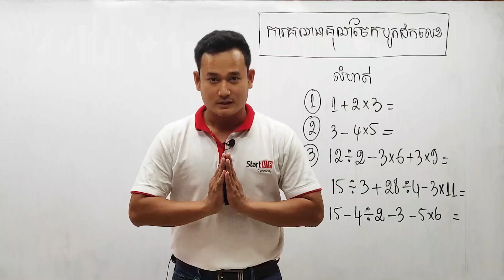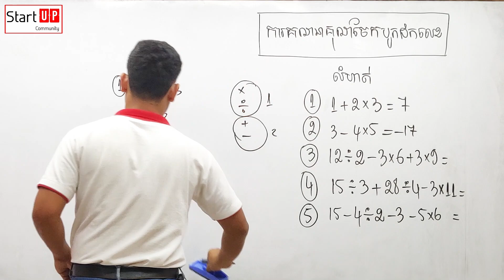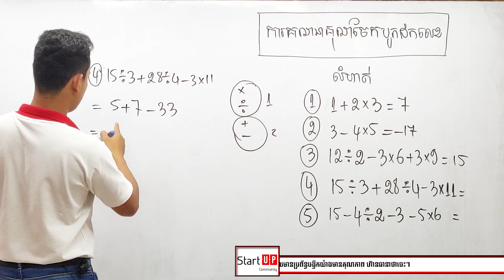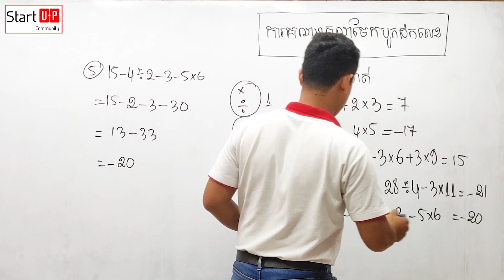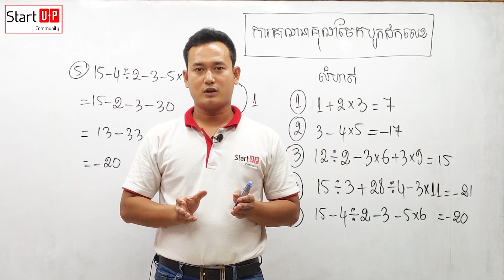ការគណនាគុណចែកបូកដកលេខ បង្រៀនដោយ៖ លោកគ្រូ ហ៊ុន គឹមហាក់